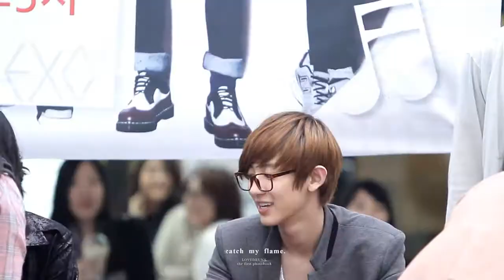5 Be loved edit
LOVEDRUNK - CATCH MY FLAME